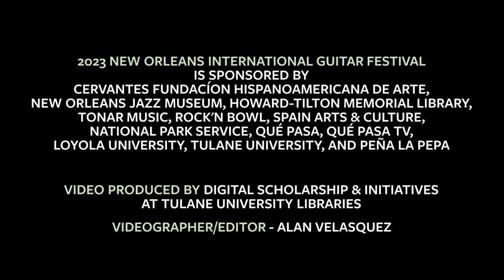Discussion: History of the Guitar in New Orleans - 2023 New Orleans International Guitar Festival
Recording of panel discussion on the History of the Guitar in New Orleans during the 2023 New Orleans International Guitar Festival. Discussion includes the evolution of the guitar in New Orleans with a question-and-answer session. Panelists include Matt Sakakeeny, Carl LeBlanc, Geovane Santos, and John Rankin. Moderated by Javier Olondo.

Held on March 29, 2023 at Howard-Tilton Memorial Library.

2023 New Orleans International Guitar Festival is sponsored by Cervantes Fundacíon Hispanoamericana de Arte, New Orleans Jazz Museum, Howard-Tilton Memorial Library, Tonar Music, Rock'n Bowl, Spain arts & culture, National Park Service, Qué Pasa, Qué Pasa TV, Loyola University, Tulane University, and Peña La Pepa.